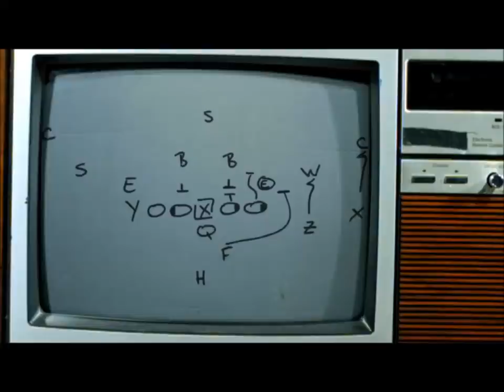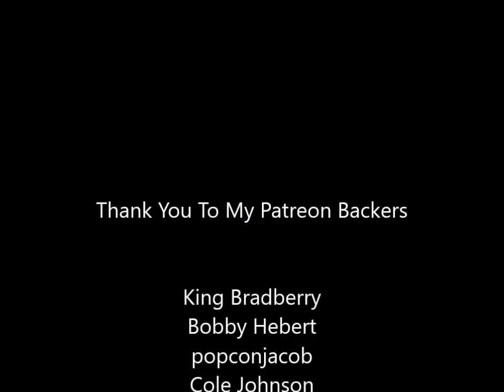Madden Dev - Why We Couldn't Fix Game Issues